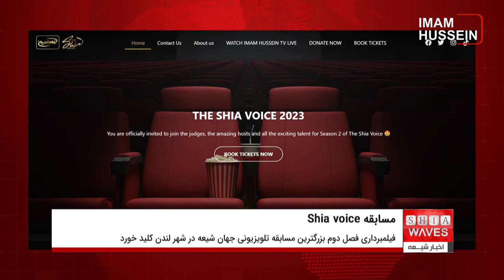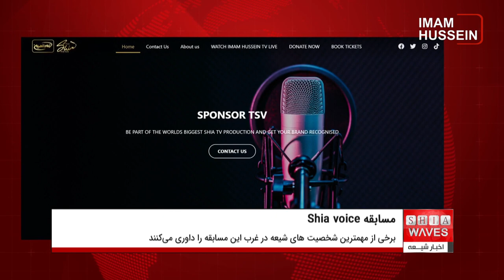آغاز تولید فصل دوم مسابقه شیعه وُيس توسط امام حسين تى وى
امام حسين تى وى، فصل دوم مسابقه شيعه وُيس را رسما آغاز كرد.
بنا بر اعلام دفتر مركزى اروپاى مجموعه رسانه اى امام حسين عليه السلام به خبرگزارى اخبار شيعه، فيلمبردارى فصل دوم بزرگترین مسابقه تلويزيونى جهان شیعه در شهر لندن كليد خورد.
دكتر سید عمار نکشوانی، سید جلال معصومی، سید میثم عباس و نزار القطری، برخى از مهمترين شخصيت هاى شيعه در غرب هستند كه اين مسابقه را داورى مى كنند.
فصل دوم اين برنامه تا 9 روز آینده در لندن در حال فیلمبرداری است و قرار است این برنامه در ماه رمضان عظيم از شبکه امام حسین عليه السلام 3 به زبان انگليسى پخش شود.
شرکت کنندگانى از كشورهاى مختلف در سراسر جهان در اين مسابقه حضور خواهند يافت تا در موضوعات سخنرانی، تلاوت قرآن كريم و نوحه خوانى، با يكديگر به رقابت بپردازند.
مخاطبان می توانند از طريق سایت شیعه وُيس به آدرس جهت حضور در اين مسابقه بليط تهیه کنند.